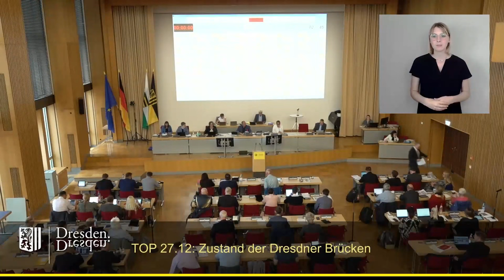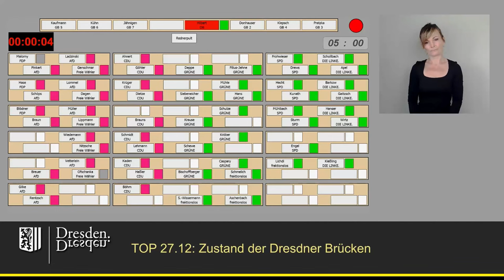staDDrat am 14. Juni 2024 Zustand der Dresdner Brücken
Zeitmarken für einzelne Redner

00:16 Torsten Nitzsche (Fraktion Freie Wähler/Freie Bürger)
04:06 Tilo Wirtz (Fraktion Die Linke)
06:28 Stephan Kühn (Beigeordneter für Stadtentwickung, Bau, Verkehr und Liegenschaften)
08:05 Abstimmung (27 Ja, 30 Nein, 0 Enthaltungen